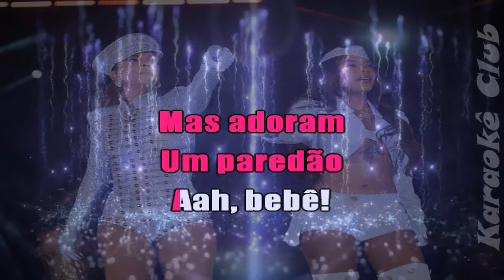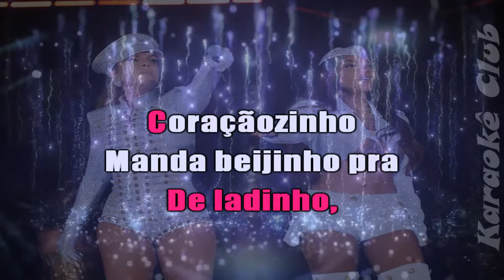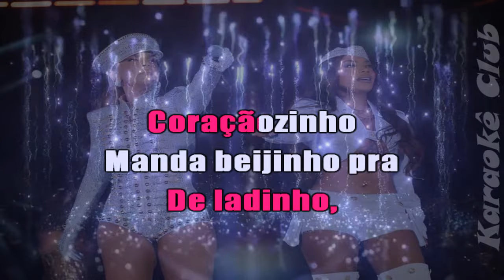IVETE SANGALO E LUDMILLA - MACETANDO ( KARAOKÊ )